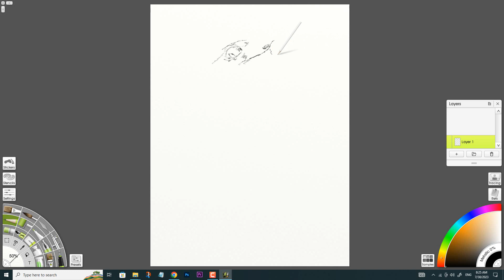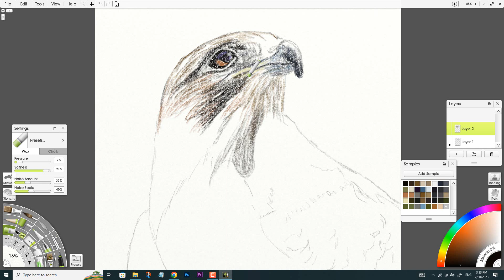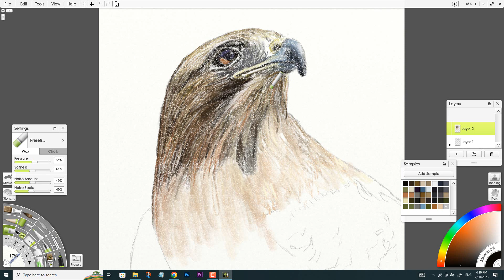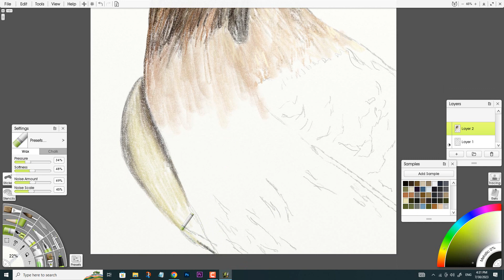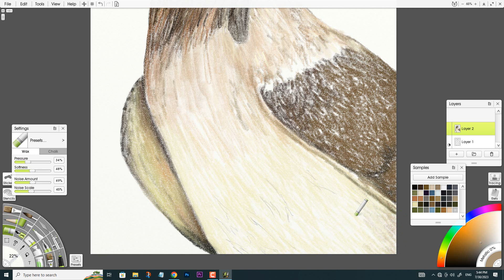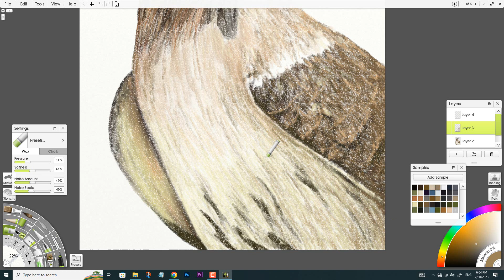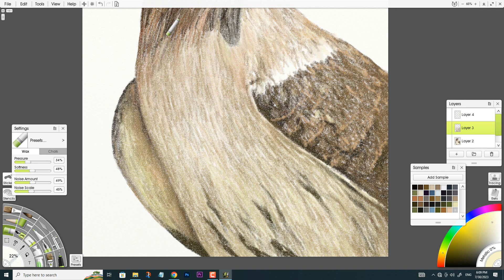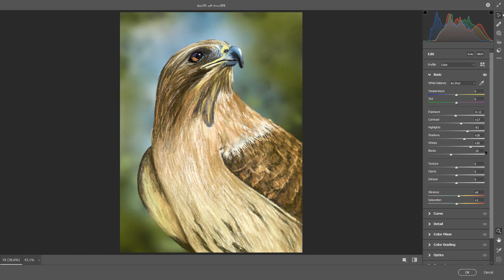كيفية رسم الصقر باستخدام Wacom Cintiq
فيديو يدور حول كيفية رسم الصقر بقلم واكوم سنتيك باستخدام برنامج الرسم الرقمي ارت ريج